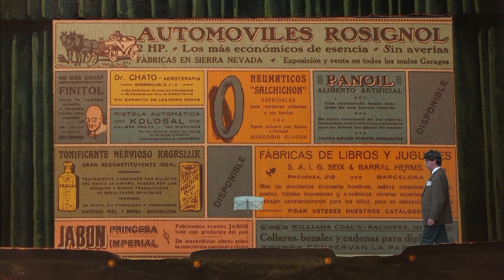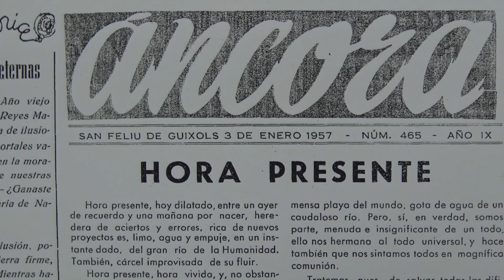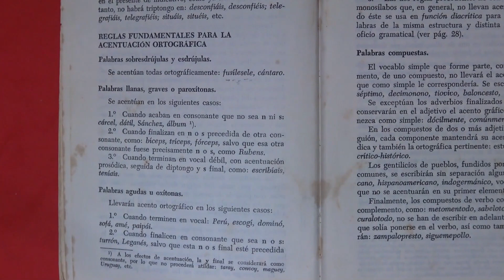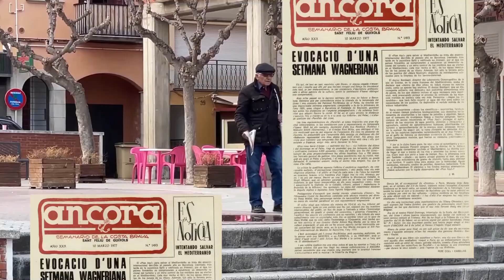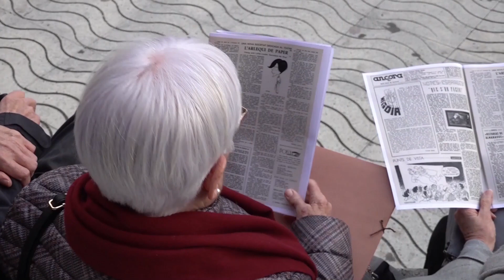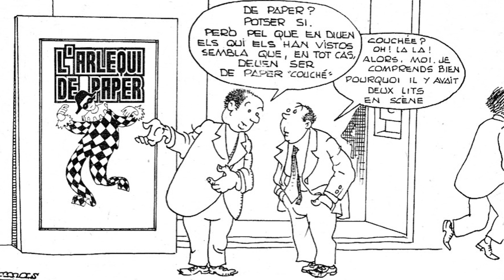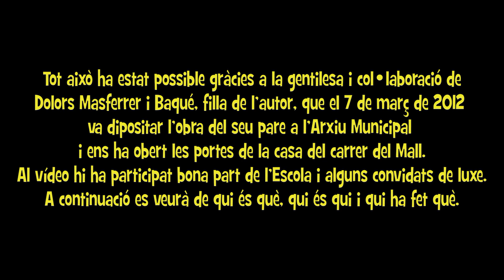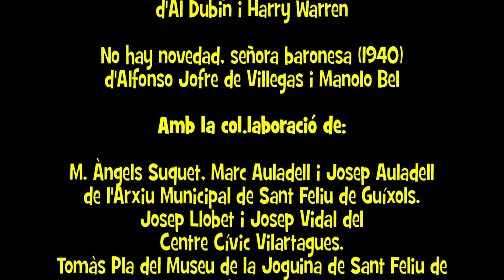BERICALDISTA!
Bericaldista! és un exercici cinematogràfic de l’Escola d’Adults que vol tastar una mica de diferents gèneres per treure’n un producte divertit en homenatge a Narcís Masferrer i Buixó (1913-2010). Mestre, ninotaire, il·lustrador, periodista i home de teatre que el 2003 fou nomenat fill predilecte de la ciutat de Sant Feliu de Guíxols i que des del 7 de desembre de 2012 el seu Teatre Auditori en porta el nom.
El guió literari del film parteix de la proposta d’espectacle que el gener de 2013 van enllestir Judith Albertí i Toni Ferrer Vicens a partir de la munió de textos i dibuixos que conformen el fons Masferrer, dipositat a l’Arxiu Municipal de Sant Feliu de Guíxols el 7 de març de 2012 per la filla de l’autor, Dolors Masferrer i Baqué. El 2021 se li va acabar de donar forma amb la correcció i afegitons de Sònia Rodríguez i es va presentar al claustre de l’Escola, que va decidir tirar endavant el projecte.
El títol, Bericaldista!, que és la paraula clau de l’obra, de la que encara no s’ha trobat una definició concreta, sembla que voldria dir: persona a qui li agrada l’alegria i la xerinola sanes. Ve d’una cançó que cantaven Masferrer i els seus amics amb la música de “Shanghai Lil” de la pel·lícula Desfile de candilejas (1933) i que va ser recuperada per Toni Ferrer Gallego, que  canta la part que recorda, al film d’Anna Vicens Narcís Masferrer i Buixó, “Narmas” (2011), en què apareix la paraula en acudits i dibuixos. A la pel·lícula de l’Escola d’Adults, on la gran majoria d’escrits són sortits de la ploma de Masferrer, l’autor la fa servir força, a vegades amb alguna variació com “bericalda”. Completen el guió les lletres de les cançons que pertanyen a Per una Clavellina (1929) que són del seu pare, Francesc Masferrer, i els fragments d’adaptacions de Narcís Masferrer de Misteri a la quarta avinguda (1933) de James Doyle, Un pare de família (1932) de Carles Soldevila, i la traducció i adaptació de Dues dones davant el mirall (1965) de Jaume Salom.
La part més tècnica de la producció, enregistraments, edició i efectes especials, ha anat a càrrec dels participants en el curs d’edició en vídeo de l’AFOCO (Associació per a la Formació Continuada) i de l’Escola d’Adults, que són: Concepció Abellí, Carmen Arasa, Josep Companyó, Toni Herrero, Josep Lobato, M. Àngels Llandrich, Albert Oliveras, Isabel Oliveras i Lolita Payró. A més a més, tots ells interpreten un o més d’un paper al film.
En l’apartat artístic, a part dels esmentats, hi ha participat tot el claustre de l’Escola: Àlex Bonany - que amb la seva versatilitat, porta el pes de la pel·lícula en el paper principal de Narcís-, i la resta de professores i professors, Montse Baró, Coral Bonet, Rafel Dehesa, Esther García, Joel Jordán, Esperança Mallol, Mònica Pavón, Àngels Río, Sònia Rodríguez i Marta Vericat, que interpreten els diferents papers que formen el retaule, o apareixen de figurants junt amb alumnes de l’Escola als diferents escenaris on s’ha rodat: la casa Masferrer, la plaça Empordà, el Tinglado del port, el Museu de la Joguina i l’Escola d’Adults. Hi han intervingut també, com a convidats de luxe: Josep Maria Isern, Lolita Loubat i Anna Vicens, antics membres de “l’Arlequí de Paper”, companyia teatral fundada per Masferrer, i components de la comissió Masferrer, que va procurar que el teatre en portés el nom.
La direcció musical ha anat a càrrec de la mezzosoprano Sònia Rodríguez, que a la pel·lícula interpreta “Cor de les aficionades al cinema” acompanyada al piano per Ferran Cullell i “Cançó a la clavellina” amb Dani Serrat al piano, dues cançons del pare Masferrer amb música de Josep Maria Vilà de la sarsuela Per una clavellina. L’Escola d’Adults en va publicar el 2005 una acurada edició. Un altre convidat de luxe, el cantautor i periodista Josep Andújar “Sé” hi interpreta el tango popularitzat per Carlos Gardel “Yira yira”; Toni Ferrer Vicens hi canta una cançó del grup dels 60 Los Cheyenes, “Valgame la Macarena”.Totes aquestes peces i les que canten Àlex Bonany i les professores i professors de l’Escola són amb lletres alternatives de Masferrer. Pels enregistraments de veu s’ha comptat amb el suport tècnic de Judith Albertí i Dani Serrat.
Toni Herrero ha enregistrat amb el mòbil les preses falses i n’ha editat uns divertits making off. Les ajudantes de direcció han estat Carmen Arasa i Isabel Oliveras. La direcció, el guió cinematogràfic, la producció i l’edició final han anat a càrrec de Toni Ferrer Vicens, professor del curs.